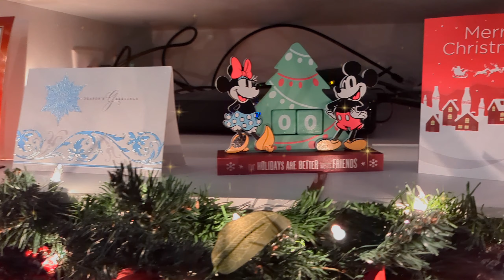How a Family of 5 Celebrates Christmas. My mother is joining us for Christmas this Year! 💖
Hey, Confessioners!! Welcome to another vlog. Girl today we are celebrating Christmas!! So Merry Christmas and Happy New Year!!

 • Vlogs

💖Let's Collaborate!!